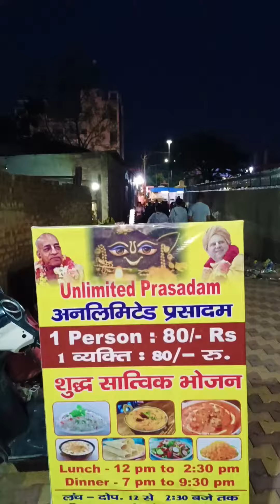अनलिमिटेड प्रसादम थाली स्वाद ले लेकर जब तक मन न भरे तब तक खाओ | Indian Street Food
Add: Shri Vaishnavi Shakti Peeth, Prem Mandir ke Exit Gate Par Gali me, Vrindavan
Street Food India, Vrindavan Street Food, Vrindavan Food, Unlimited Thali